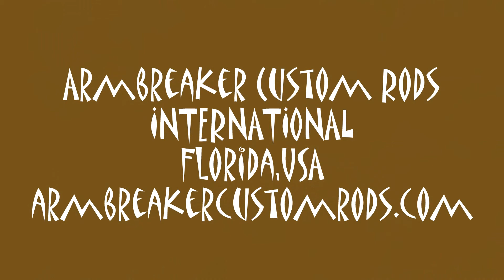The ALL TIME ULTIMATE STURGEON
Insanely Handcrafted from Genuine Abalone & Mother of Pearl
Used in our custom fishing rods as inlay's and also for our custom necklace pendants